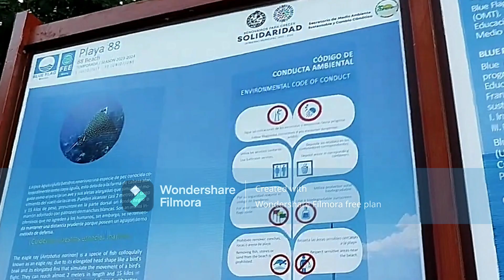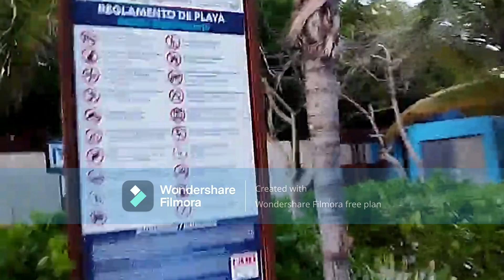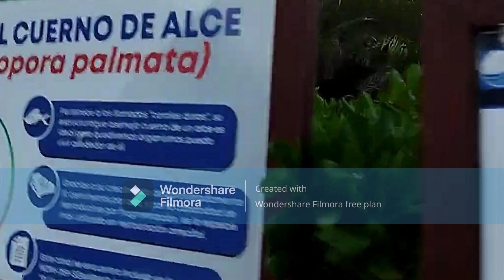PLAYA 88 CON CERTIFICACION & BLUE FLAG EN PLAYA DE CARMEN VISITANDO YA ENTRADA LA TARDE NOCHE